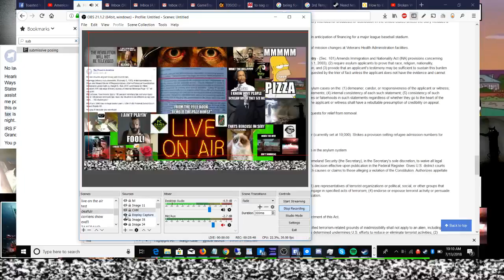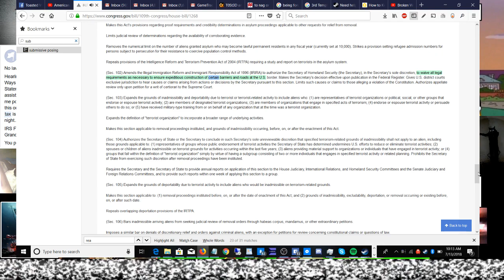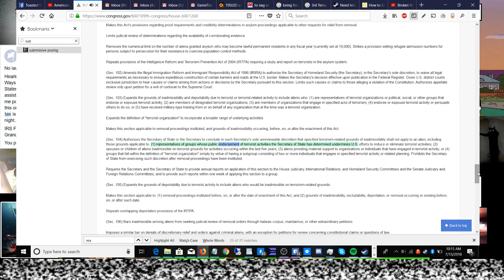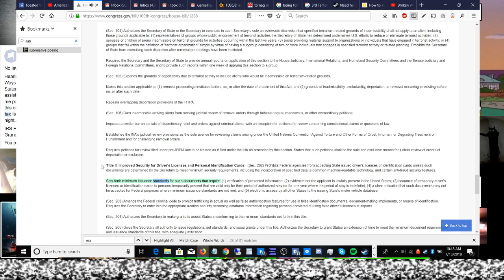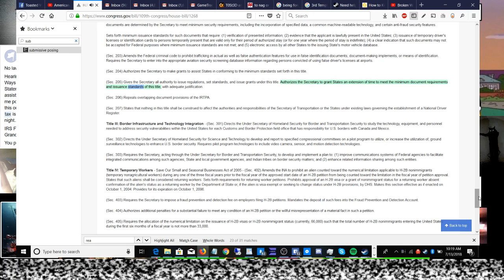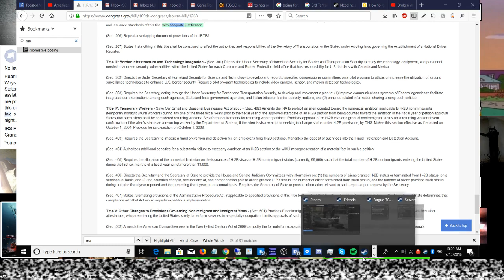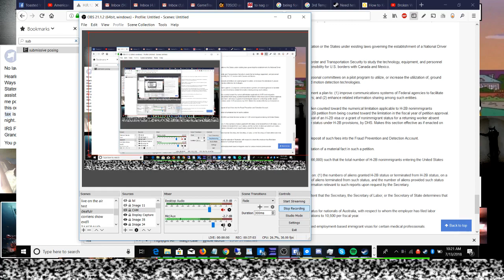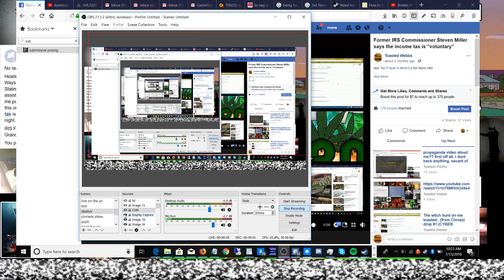H R 1268 REAL ID congress dose not read ALL of